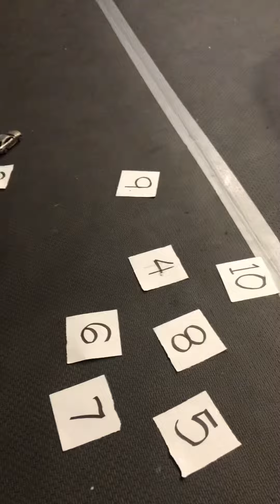Numbers and cars by Zane Theodore